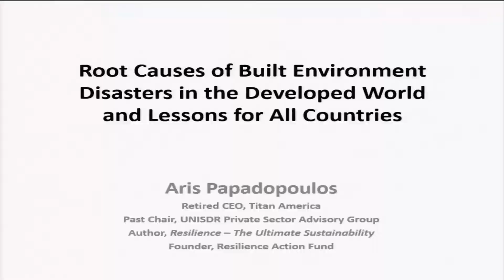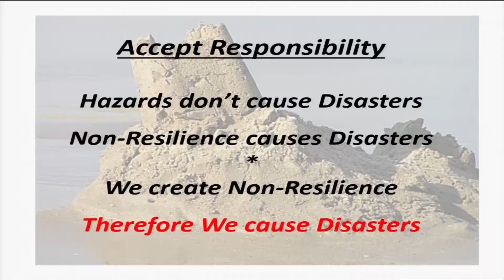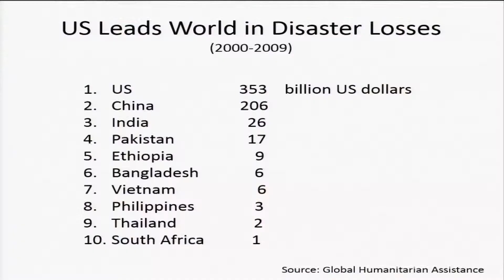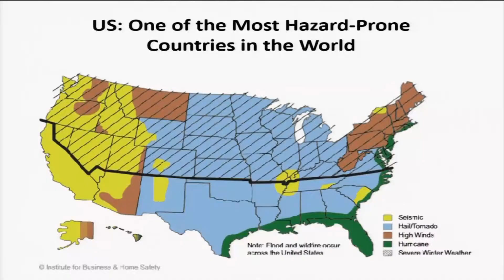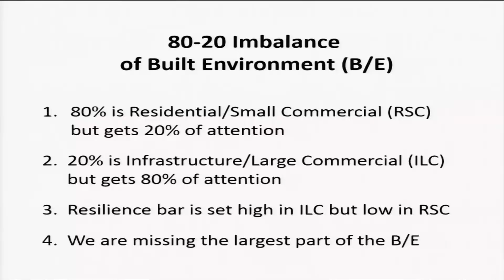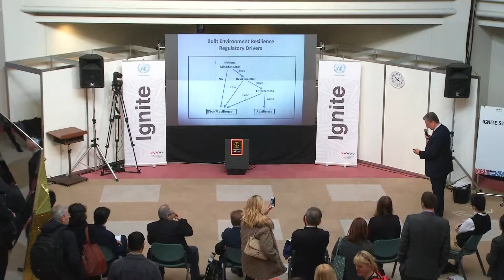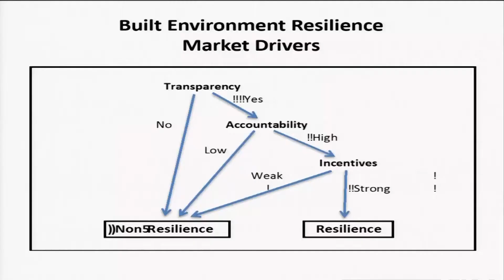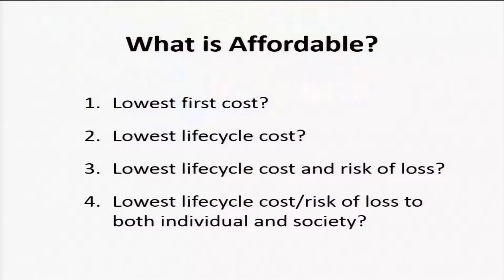WCDRR: Root Causes of built disasters in developed world; lessons for all countries, A. Papadopoulos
Failures in creating a disaster-resilient built environment in the developed world are an important source of lessons for all countries.
This analysis uncovers the root causes as to why the US, with the world's largest built environment investment, now faces the highest disaster loses amongst developed nations.

Full title of presentation:
Root Causes of built environment disasters in the developed world and lessons for all countries